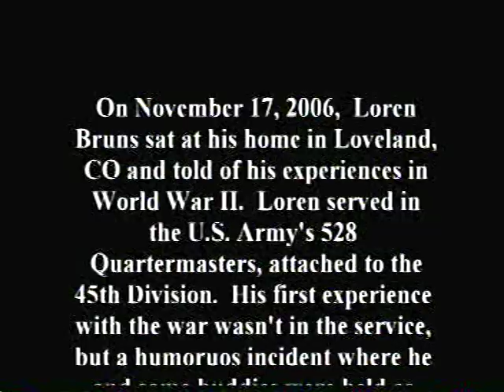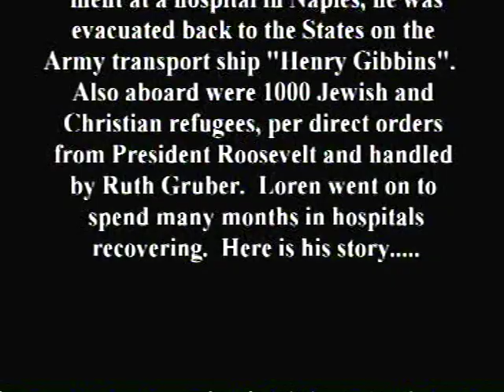Loren Bruns - His Full Interview (WWII)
On November 7, 2006 Loren Bruns sat down at his home in Loveland, CO and told of his experiences in World War II.  Loren served in the U.S. Army's 528th Quartermasters, attached to the 45th Infantry Division.  After training in Africa, he took part in the Invasion of Sicily. During the fighting, a severe medical condition took him out of the fighting.  He was shipped home on the transport ship "Henry Gibbins".  Along with the wounded, there were 1000 Jewish and Christian refugees aboard.  The ship was surrounded by POW ships to discourage U-boat attacks.  After spending several months in the hospital recovering, Loren would go on to have a successful dairy farm.  At the time of this interview, Loren was blind.